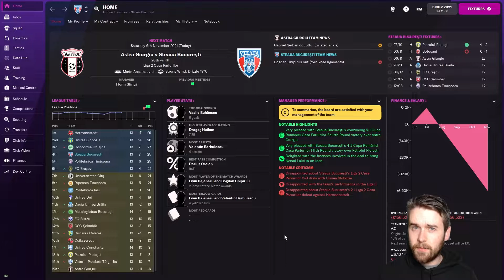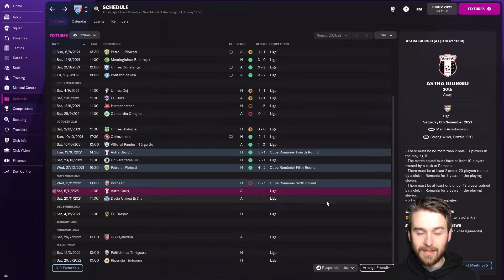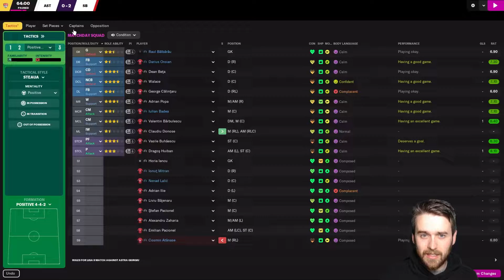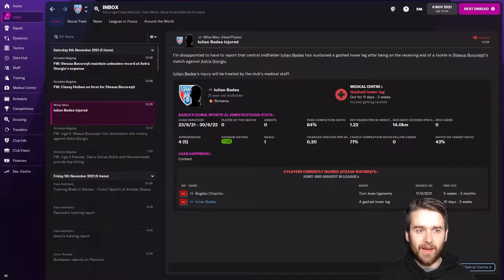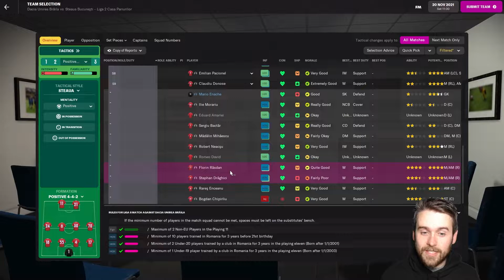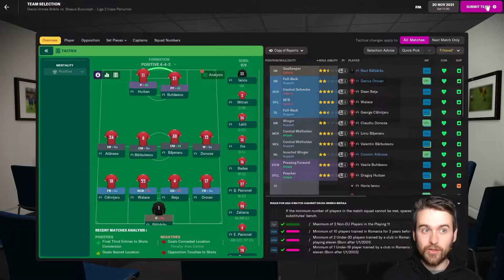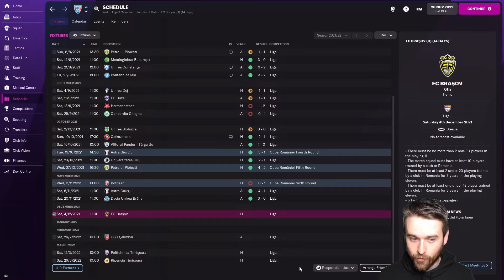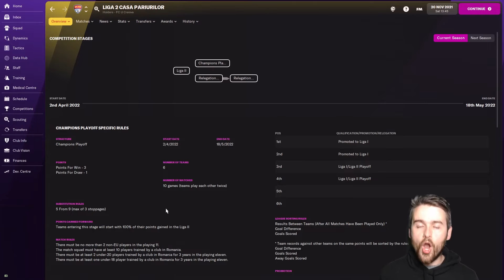FM22 | Champions League Challenge | #4 | TACTICAL CHANGES | Steaua Bucharest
After a run of 5 games without a win, something needed to change, so we've made tactical changes which have got us back in the running for the top 6 Liga 2 Championship Playoff places. Relatively easy matches in today's episode against Astra Giurgiu and Dacia should help us on our way.